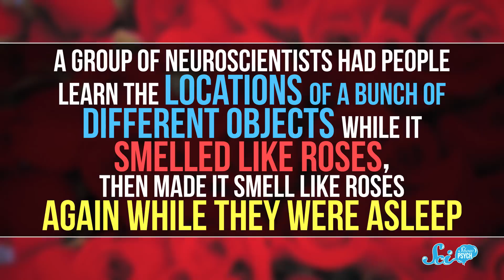How to Learn While You Sleep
You may not be able to unlock all the secrets of the universe while you snooze, but it's still possible to reinforce what you've already learned.